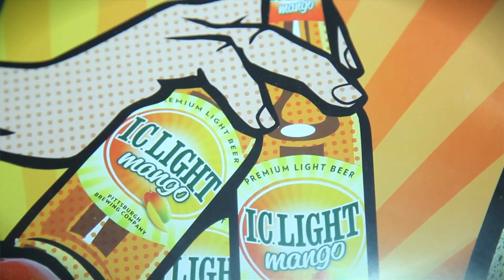Kenny from the Shop - Pittsburgh's Next Superstar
Starring Nick Armstrong
Written by Pat Conway, Rick Ricotta, Eamon Conway
Asst Producer Lissa Sever

Lyrics:
Chorus:
Iron City Mango. in the fridge. fully stocked / I'm just Kenny from the Shop /
I used to have a mullet but I got it cropped. You know I got the biggest stack a firewood (chop chop chop) /
I used to have a rat tail but I got it cropped. You know I got the biggest stack a firewood (chop chop chop) /

Verse #1:
Choppin up firewood with my axe /
Tell ya bout my truck even if you didn't ask /
Gotta beard nah I'm fightin off chicks /
But I'm still the same Kenny though I got new kicks /
Little bitta luck's goin' my way /
Hit a 12-point buck with my truck the other day /
Biggest stack of firewood east of the mon /
Iron City Mangs as I mow my lawn /
Green in my pocket. Grease on my shirt /
Man my farmer's tan needs work /
I'm splurgin / but I'm the same ol yinzer
Stockin' up supplies like the 94 blizzard /
Deer jerky from the butcher in tahn /
Knock off Ts  from the lost & found /
I could be sittin' on a beach with sand /
But I'm deep in the woods with a bow in a treestand /

Verse #2:
Scratch-off lotto, now I'm rich /
Gotta Mango sticker on the ride /
Scrap metal copper money on the side /
In the suds like I'm white water raftin /
Here in the Shop dahn city of Crafton /
New truck so you know I be droppin iss /
Buy Pap a house in Coraopolis /
Got money but I still live in Export /
Aint no clubbin' got the Moose right next door /
Goin downtown when my plans hit a snag /
Traffic caused by rubberneckin jags /
Life is so good All i do is dance /
Hand on your hip and a real wide stance /
Do the Mango it goes like iss /
Put a bottle in your hand and raise your fist /